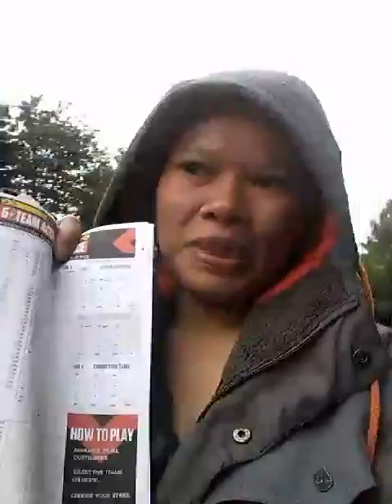ส่อง​ครัว​อังกฤษ​วันนี้​ก่อนไปเล่นบอลรีวิวนอกบ้าน​ถนนหนทางอังกฤษ​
ครัว​อังกฤษ​ครัว​บ้าน​ๆ​อาหาร​อีสาน​ต่างแดน​